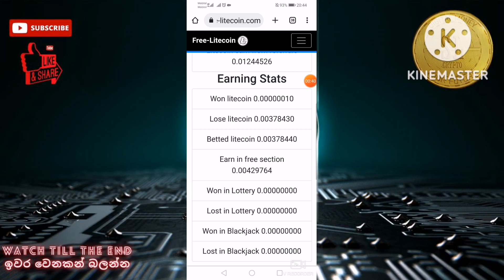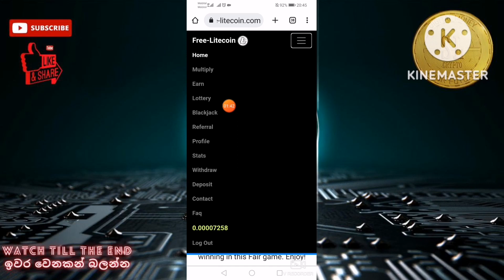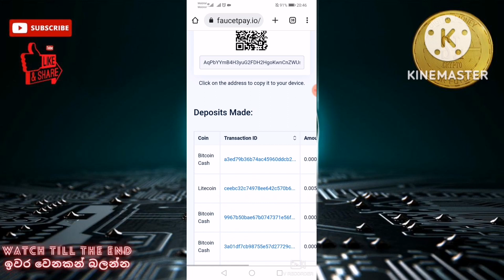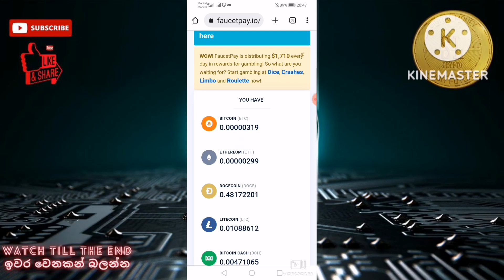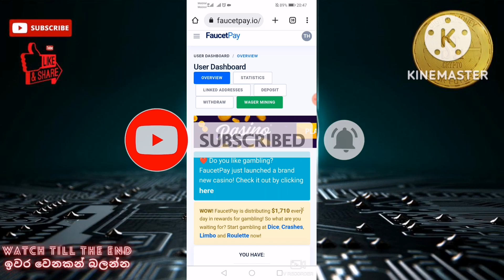පොඩියට හොයන්න සුපිරි වැඩක් litecoin binance #2022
How to earn unlimited litecoin | Ltc | without investment | unlimited | easy legit | withdraw proof | 2022 | totally free | sl crypto | cryptocurrency | e-money | sinhala | free earning |

මගේ යාලුවෝ සියලු දේනාම sl crypto youtube channel එකට ගොඩාක් ආදරයෙන් පිලිගන්නවා 🙏🙏 වීඩියෝ එක දිගටම බලන්න like කරන්න comment කරන්න vedio එක share කරන්න යාලුවන්ට subscribe කරන්න මගේව් whatsapp group එකට එකතු වෙන්න අලුත් දේවල් ආපු ගමන් group එකට දානවා ඔයාලා හැමෝටම සුභ අනාගතයක් 😘😘😘😘😘😘😘